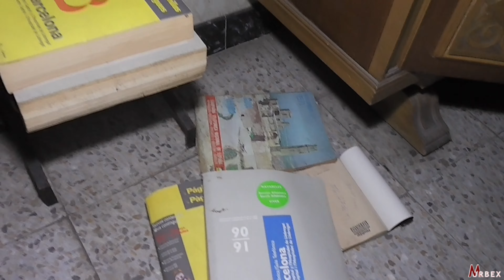El PISO OCHENTERO - un ABANDONE INTACTO y con DETALLES - Urbex Cataluña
¡¡Hola exploradores!!

Hoy vamos de EXPLORACIÓN en un piso estilo años 80, un piso con aún sus muebles y objetos todos dejados por ahí olvidados.
Bueno os dejo al vídeo, espero que os guste y que sea de vuestro agrado!!

Marc, achicharreisons_urbex INSTAGRAM.: achicharreisons_urbex

Gracias por estar aquí, para ver mis vídeos y para ir conociendo mi canal.